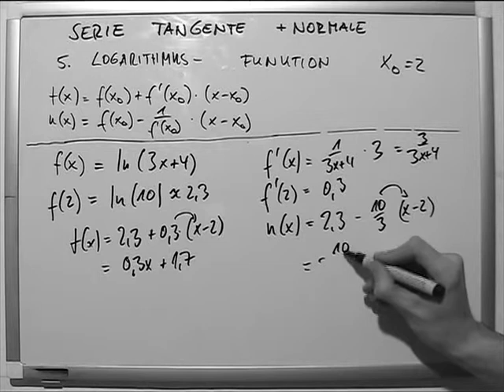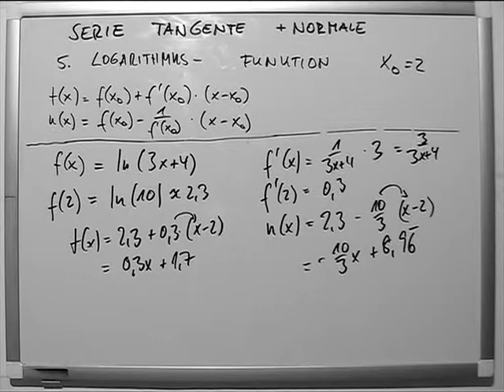Serie Tangente und Normale 10 Logarithmusfunktion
In der Geometrie ist ein Normalenvektor, auch Normalvektor, ein Vektor, der orthogonal (d. h. rechtwinklig, senkrecht) auf einer Geraden, Kurve, Ebene, (gekrümmten) Fläche oder einer höherdimensionalen Verallgemeinerung eines solchen Objekts steht. Eine Gerade mit diesem Vektor als Richtungsvektor heißt Normale. Ein Normaleneinheitsvektor oder eine Einheitsnormale ist ein Normalenvektor der Länge 1.